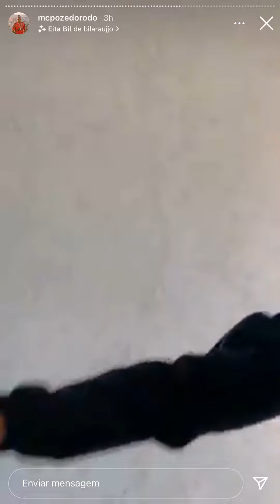MC POZE DO RODO COLOCANDO O AMIGO BEBADO PARA DORMIR